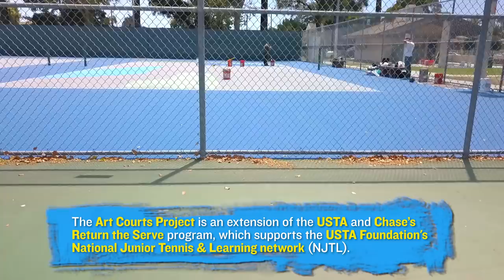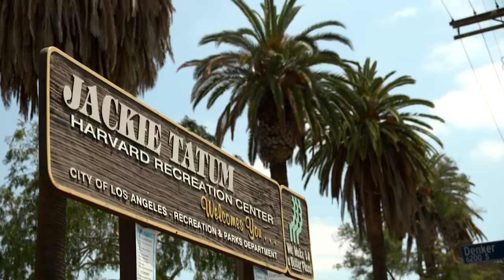US Open Art Courts x Chase: Charlie Edmiston Spotlight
The next stop in our innovative partnership with Chase is Los Angeles! Courtesy of local artist Charlie Edmiston, we’re taking the Harvard Park Tennis Courts and giving them an artistic transformation to benefit the Pete Brown Junior Tennis and Education Program, a USTA Foundation NJTL chapter!

For news, ATP and WTA player interviews, match highlights and more, go to our official